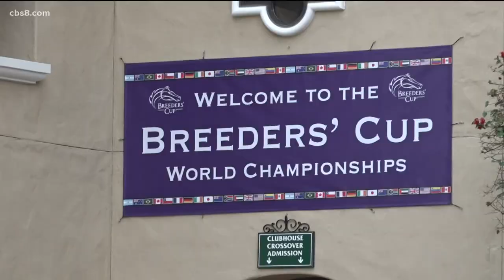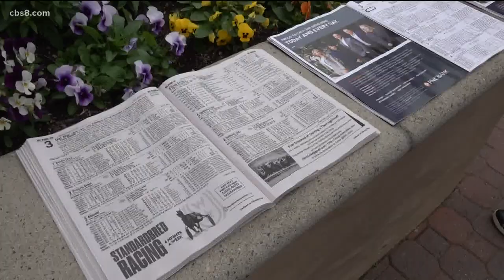Breeders' Cup attracts thousands from across the globe, boosts San Diego economy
This year marks the second time the Del Mar Racetrack hosted the Breeders' Cup. The two day event consists of 14 races and a purse totaling $31 million.